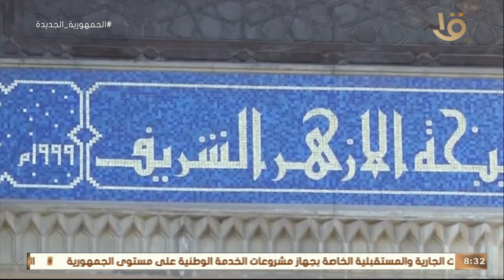صباح الخير يا مصر | مباريات قوية في افتتاحية الدوري الألماني والإنجليزي والإسباني وأهم اخبار اليوم